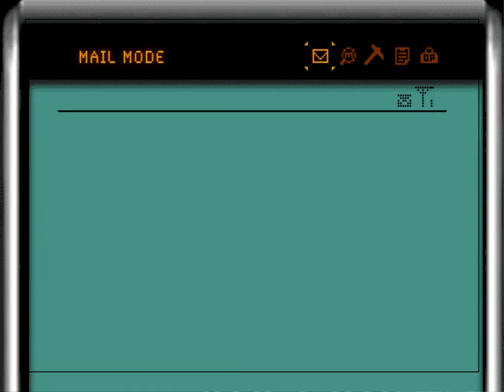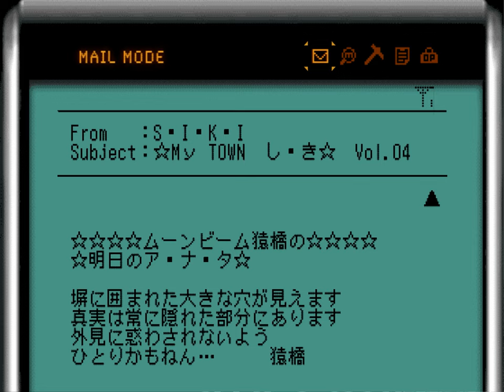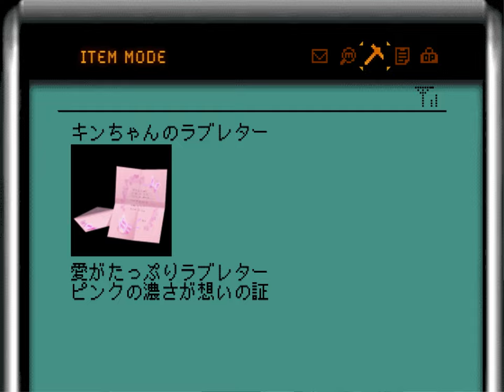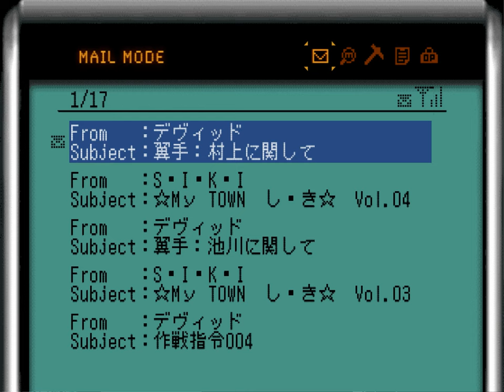10:00 PM | Murakami Junzou | Blood+ One Night Kiss English Translation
NOTES:
5:32 - Lit. 宿場 "Shukuba".
10:04 - Anpan is a type of Japanese sweet bread.

CREDITS:

Translation - PT

Gameplay - Danny Dataly

Original Graphics - "Benjamin"

Editing - Daisy Dataly

Typesetting - Kirby7

Chorus - Jolly Dussler

Catering - Calagath Seizar

Alchemical supervisor - Infernal Grape

Concierge - Milly the Muscle

Refreshments - Alex Yiik

Dussling Advisor - Kim Jong-il

Special thanks:
2ILLnificent
Slobodan Milošević
Aldo Moro
Biagio Chiarini
Kaxantrom
Silvio Berlusconi